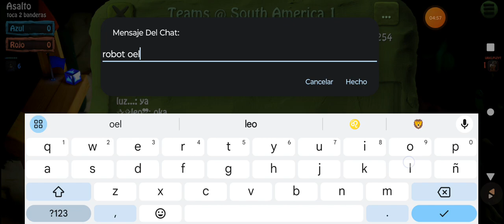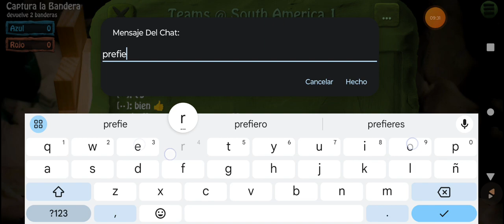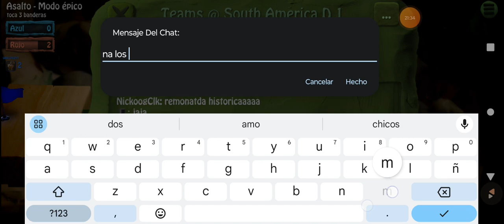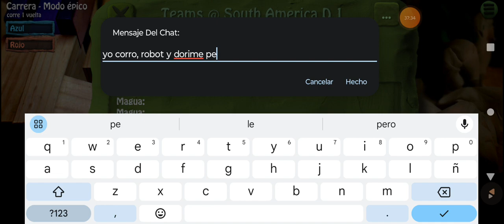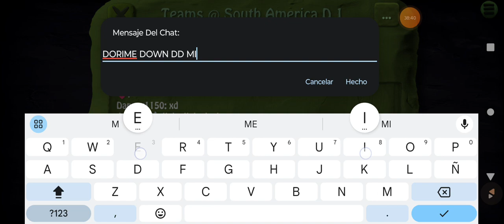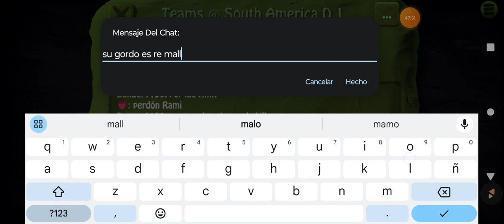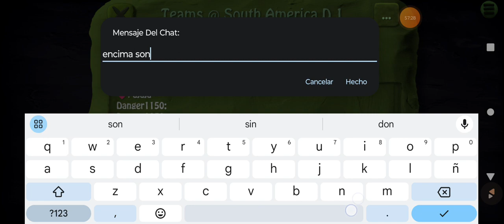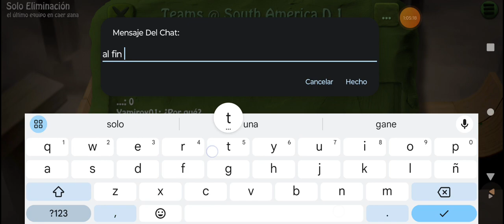Me vuelvo fiel a los Azules (aunque nos rompan el culo) mientras nos cagamos a palos